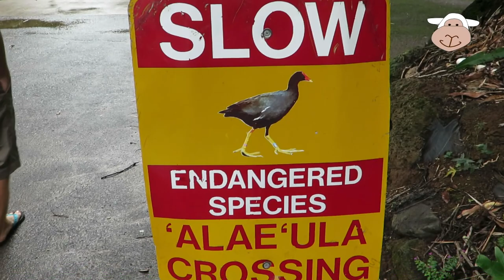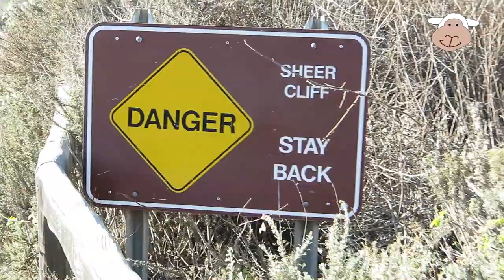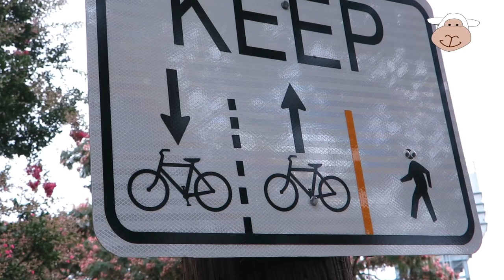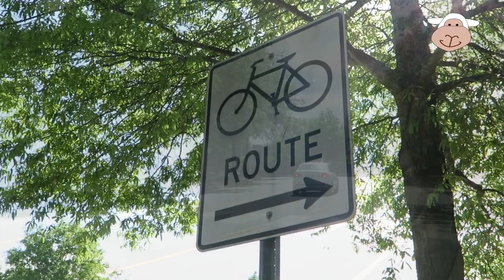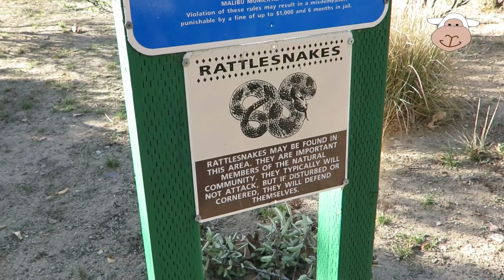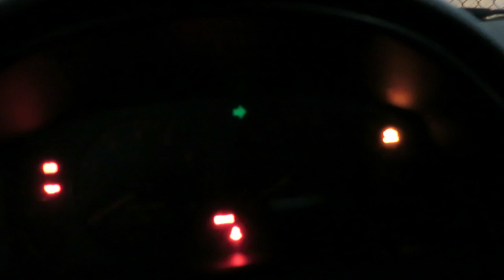ROAD SIGNS GALORE 6! Car Horn Version!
Hi Kids! Here is a revised version of ROAD SIGNS GALORE 6! At the end, have fun with car signals and honk a car horn! Slow- Endangered Species! Danger- Falling Rocks! Stop Pay Toll- with a flashing light! See a shuttle bus! Slow Idle- manatees!

Road signs in other languages: panneaux routiers, padtekens, Shenjat rrugore, إشارات الطريق, 'iisharat altariq, ճանապարհային նշաններ, yol hərəkəti işarələri, রাস্তার চিহ্ন, errepide seinaleak, дарожныя знакі, putokazi, пътни знаци, လမ်းအရိပ်လက္ခဏာ, els senyals de trànsit, mga karatula sa dalan, 路标
роад сигнс, soidhnichean rathaid, روڊ جا نشان, dopravné značky, prometni znaki, señales de tráfico, vägskyltar, ป้ายถนน
P̂āy t̄hnn, yol işaretleri, дорожні знаки, dorozhni znaky, yo'l belgilari, biển báo đường, arwyddion ffordd, izimpawu zomgwaqo